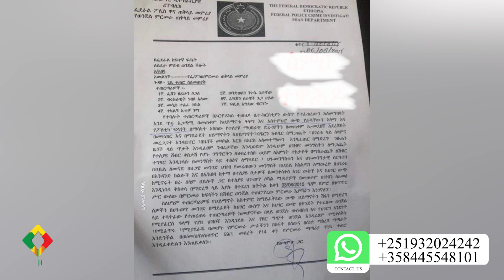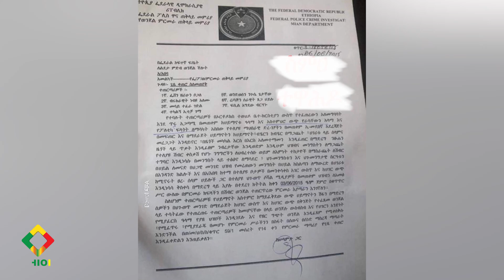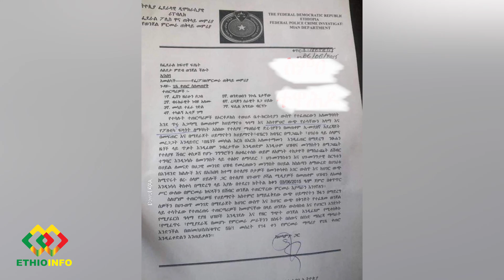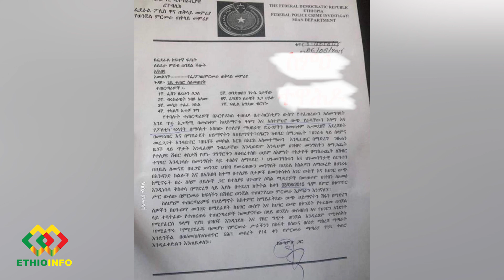የታሰሩት የተዋህዶ ልጆች ጉዳይ Ethiopia | EthioInfo.